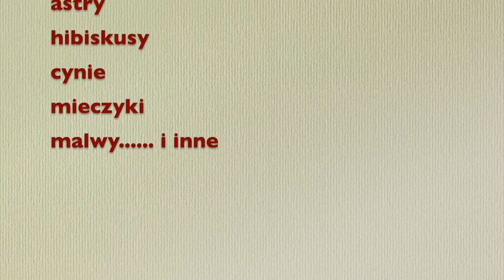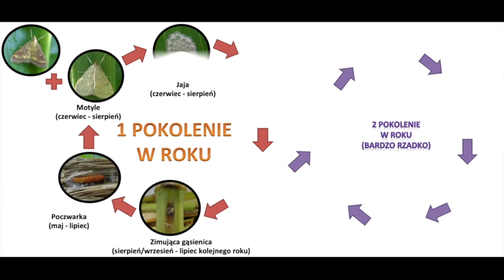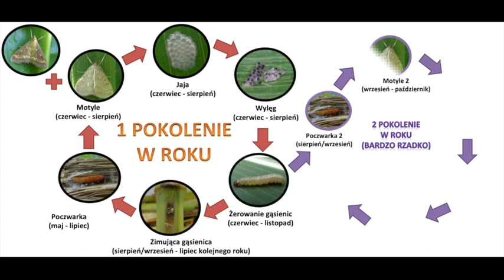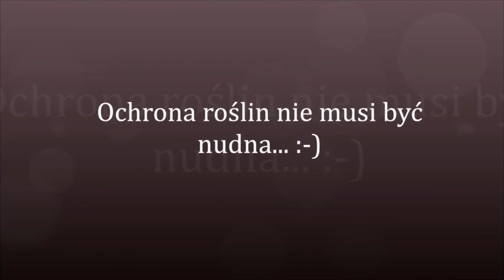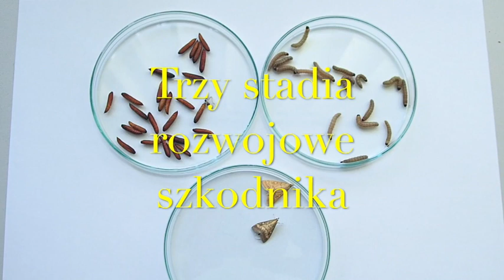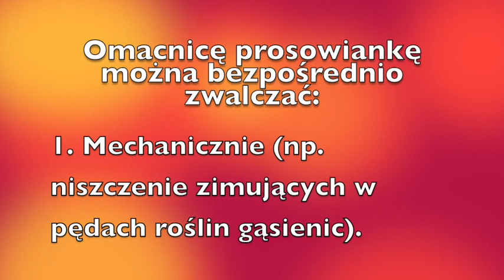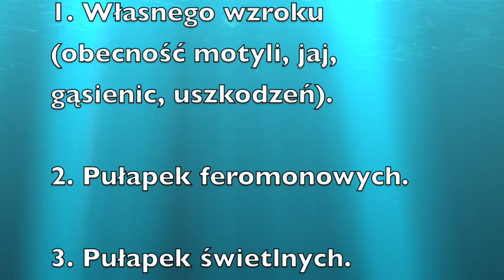[10] Omacnica prosowianka - groźny szkodnik roślin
Omacnica prosowianka (Ostrinia nubilalis Hbn.) to szkodnik nr 1 wszystkich rodzajów kukurydzy w Polsce - od zwykłej, przez słodka, popcorn aż po blue corn i ozdobną. Jako gatunek wielożerny (polifagiczny) żeruje także na innych roślinach. W USA doliczono się aż ponad 220 różnych gatunków na których owad ten żeruje, począwszy od roślin dziko rosnących, przez rośliny warzywne, rolnicze aż po sadownicze.

W Polsce nie znany jest pełen skład gatunkowy roślin na których omacnica żeruje. Trwają badania w tym zakresie. Z roku na rok jednak dowiadujemy się o stwierdzeniu gąsienic owada na nowych roślinach. Tak było z papryką, rabarbarem, jabłoniami, tak jest i z uprawami malin, które omacnica od kilku lat zaczęła uszkadzać.

Z uwagi na to, że owad ten występuje w całym kraju i jest go coraz więcej, warto obserwować rośliny na obecność jego gąsienic. Żerują one wewnątrz roślin i wyjadają w nich tunele. Zdradzają ich obecność białawe, brązowawe lub zielonkawe (w zależności od rośliny) trociny wysypujące się z łodyg. Gdy owad żeruje wewnątrz owoców, to warto sprawdzać czy nie ma w nich otworu przez który szkodnik wgryzł  się do środka.

Bardzo dokładny opis wyglądu, biologii i szkodliwości gatunku, w tym metod jego zwalczania - proekologicznych i chemicznych podaliśmy na naszej stronie internetowej "Omacnica prosowianka i inne agrofagi kukurydzy" dostępnej pod adresem:

Dzięki współpracy z wydawnictwem Hortpress zostało przygotowane książkowe kompendium wiedzy o tym szkodniku - "Omacnica prosowianka bez tajemnic. Kompendium wiedzy" - zachęcamy do lektury.